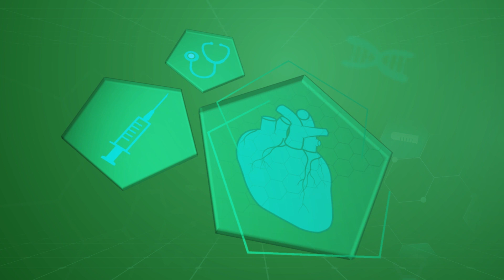زیانەکانی بەکارهێنانی سلیکۆن بۆ جوانکاری